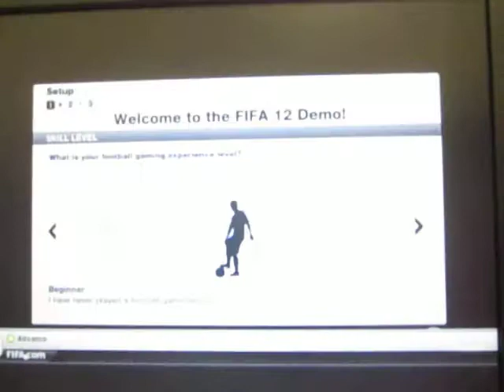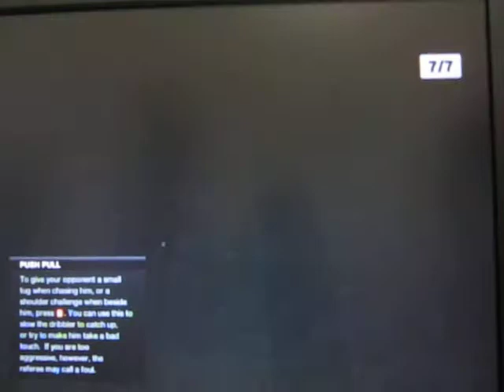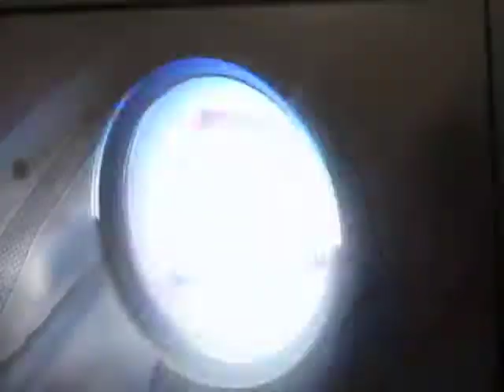FIFA 12 demo Lets Play! Barcolona Vs. Arsenal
Just me rejoining the youtubing community. ^_^